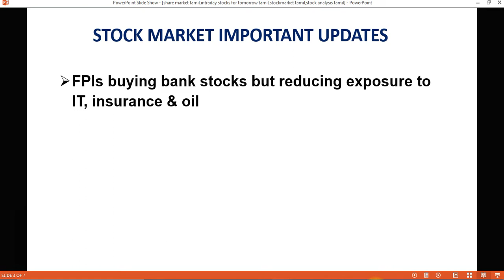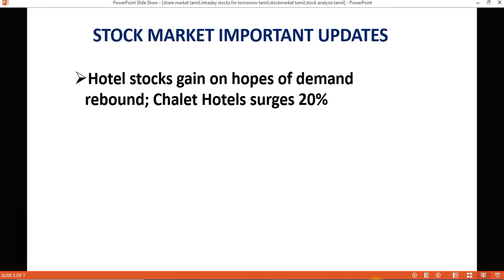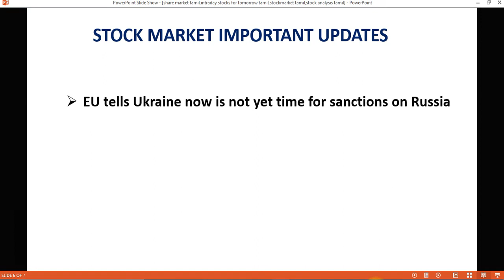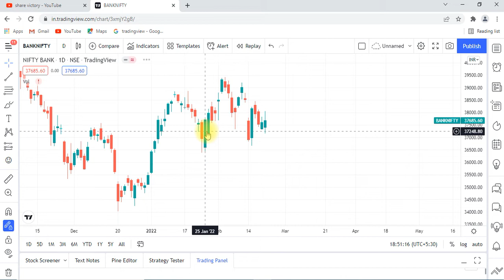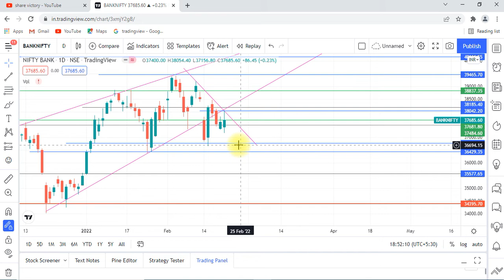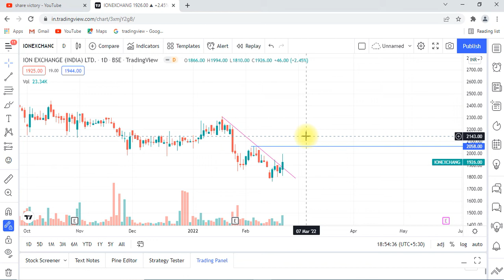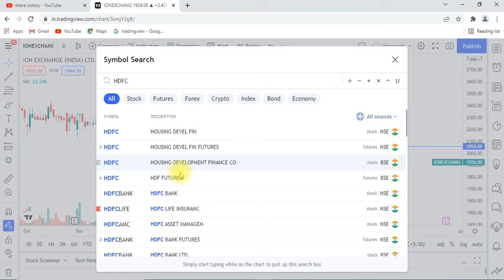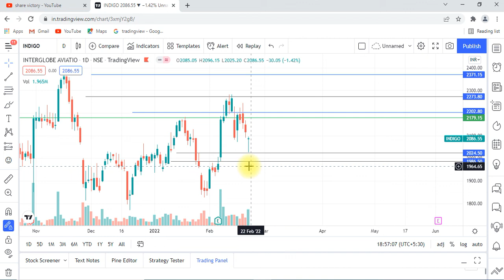Banking stocks ஏற்றம் தொடருமா?| Stock market news in Tamil| HDFC bank stock analysis |Share victory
In this share victory channel explain abaout Share market news in tamil, Share market in tamil, Share market analysis in tamil, Share market acadamy, Stock analysis in tamil, Stock market news in tamil, tamil nifty,  tamil share, Tamil share market today, swing trading tamil, Swing trading stocks, price action trading tamil, short term stocks to buy now tamil,how to invest in nifty tamil, how to select multibagger stocks in tamil, how to select long term stocks in tamil, how to select stock for intraday. Intraday trading tamil, Intraday trading live.